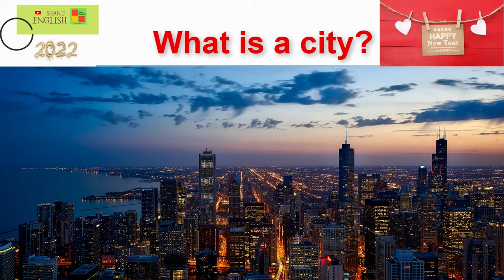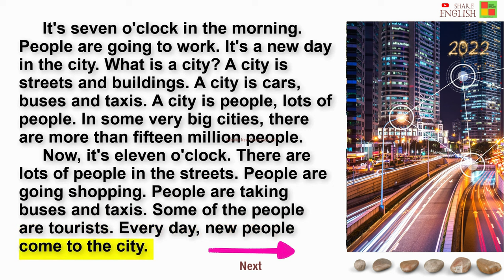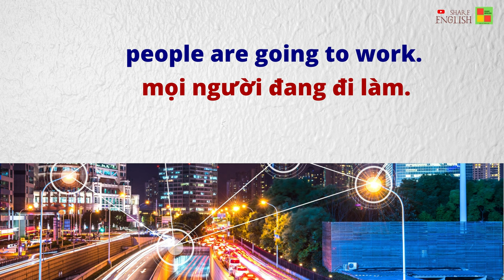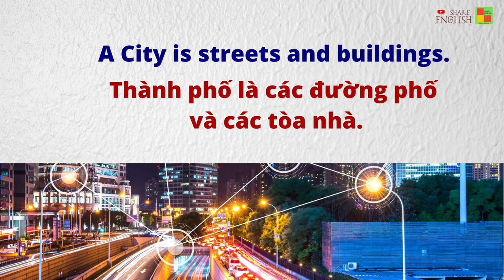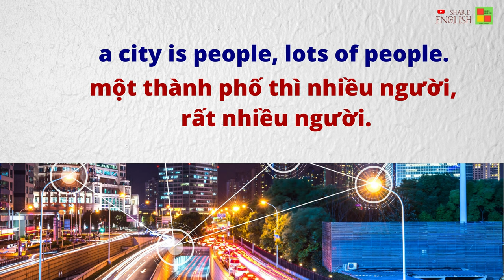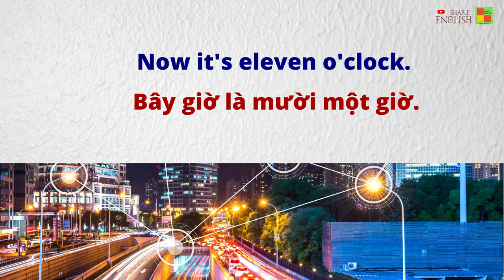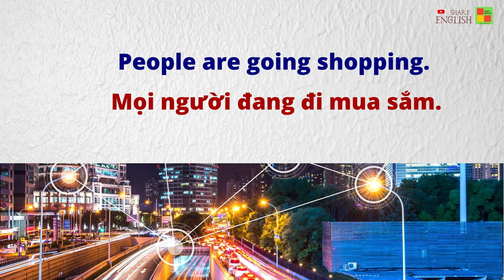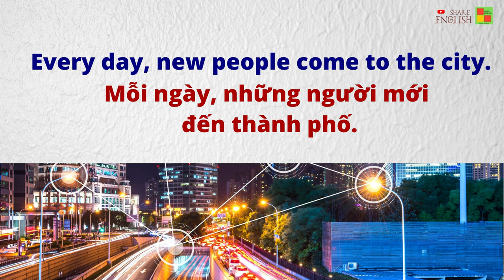English skill - Reading - What is a city?